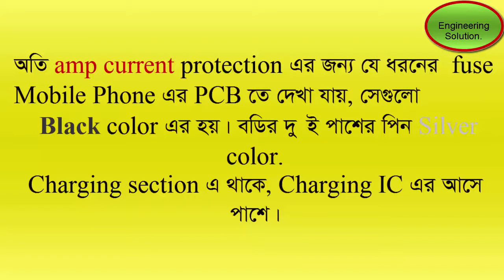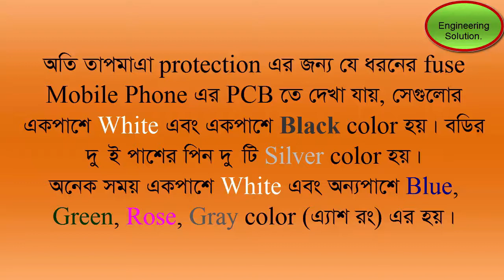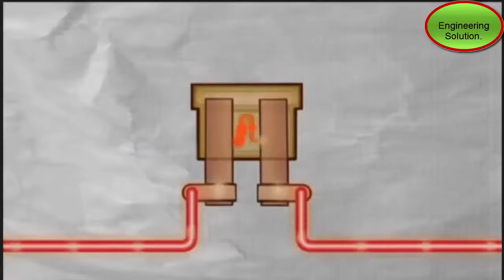Mobile phone Engineering 7 (SMD Fuse on Mobile Phone pcb), Bangla tutorial.